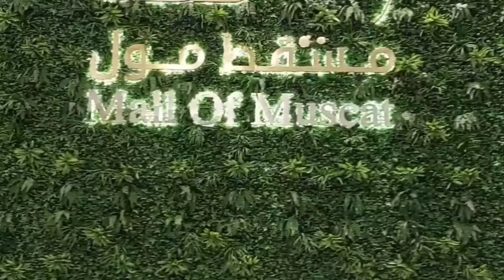Mall of Muscat | Beautiful Mall of Muscat Oman | Beautiful View of Muscat Mall Aquarium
Created by UHAMEDIA